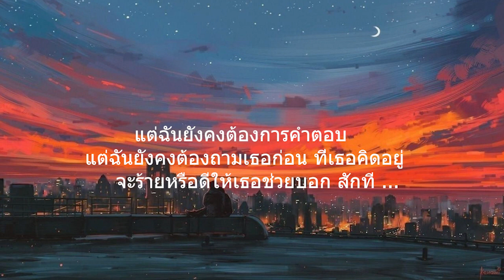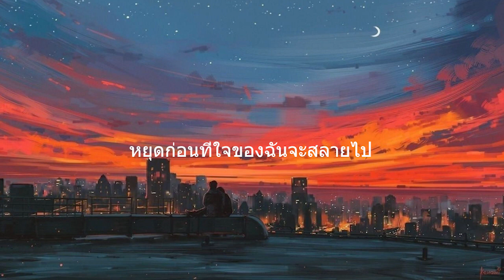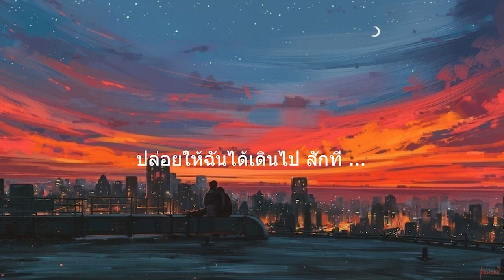ทุกความทรงจำ Only Monday l วันที่ไม่มีเธอ,คำตอบ (เนื้อเพลง)